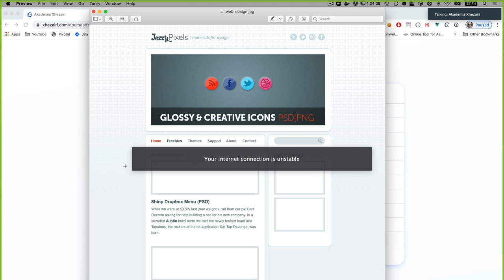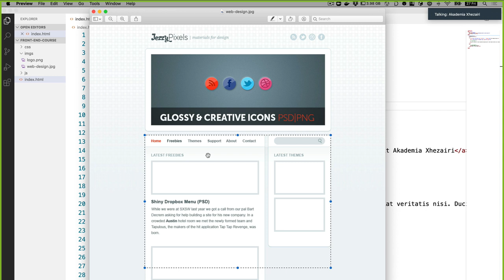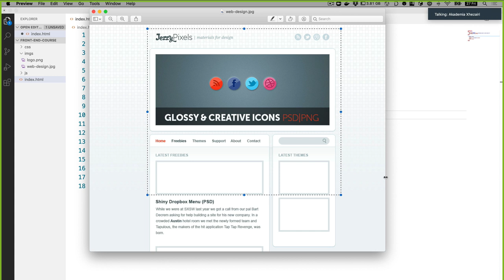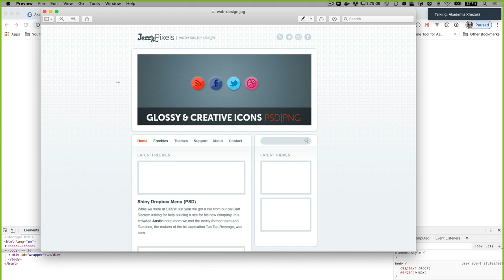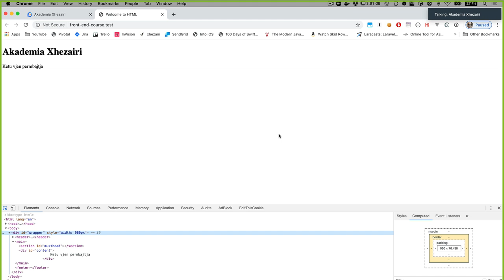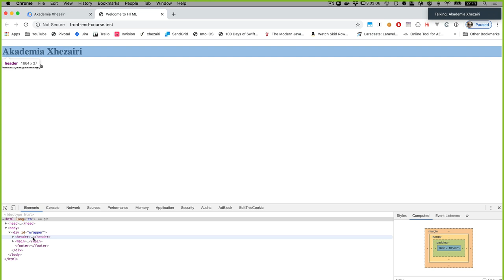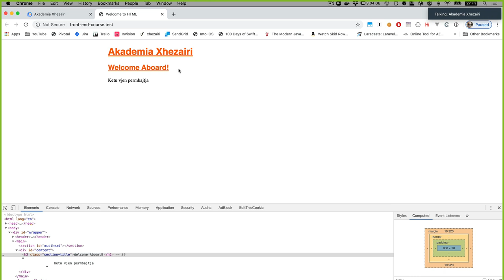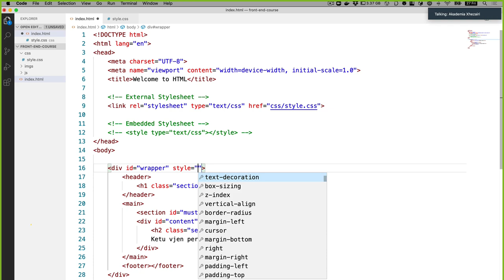2: Përbërja e një Web faqeje (X-Ray) | Front-End Course | Mëso HTML/CSS/JavaScript për Fillestarë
Dita dy në Front-End Web Course me instruktor Arian Xhezairi.

Akademia Xhezairi është parasëgjithash ëndërr dhe pastaj mision i dy vëllezërve, që ka për synim parësor ofrimin e mundësive për zhvillim dhe kalitje të shkathtësive të shumta personale dhe profesionale.